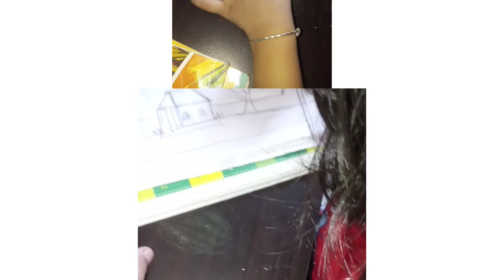vlog♡2♡dekhiye ajka mera din my everyday life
# my everyday life💚
Musician: Firefl!es
# comments
my everyday life,mera ajka din,Roz ka kaam,#
roz ka kam,Roz ka kaam roast,roz roz ka kaam reaction,